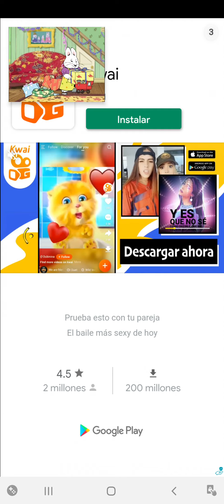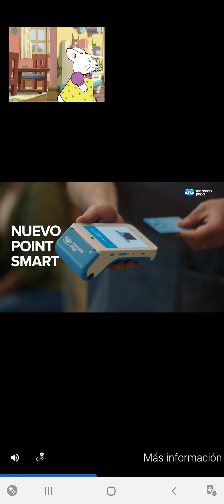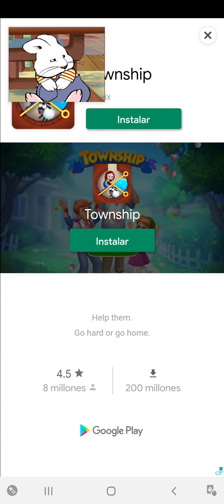Going Balls - The M A Z E